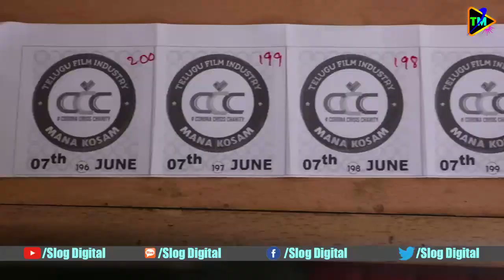Telugu Film Industry Covid 19 Vaccine || Chiranjeevi Special Message || Carona Crisis Charity || CCC